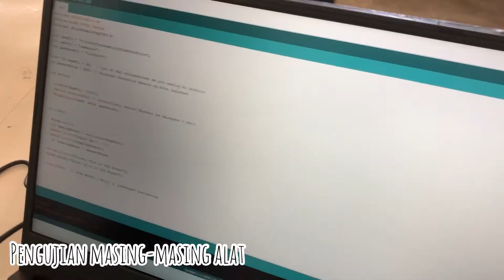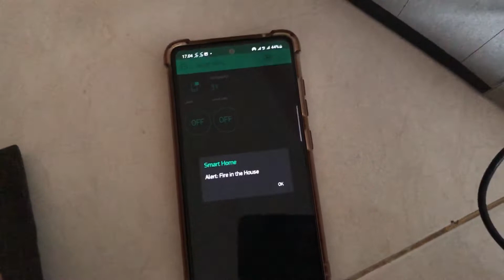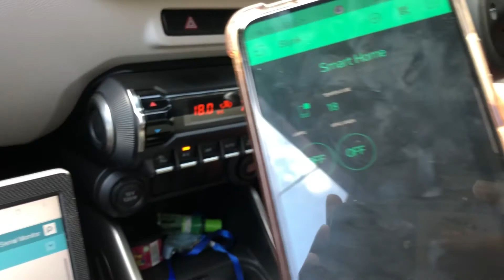Seminar Hasil Desain Teknik Elektro TEE601098 || Marzaras Ariqen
Seminar Hasil Desain Teknik Elektro TEE601098
Judul: Controling dan Monitoring Smart Home berbasis Internet of Things
Ketua Tim: Marzaras Ariqen
Dosen Pembimbing: Heru Dibyo Laksono, M.T.